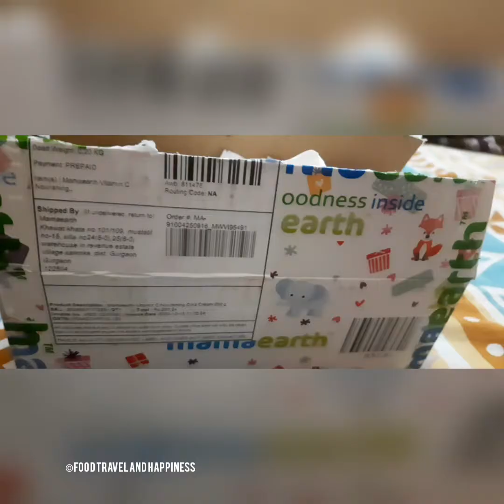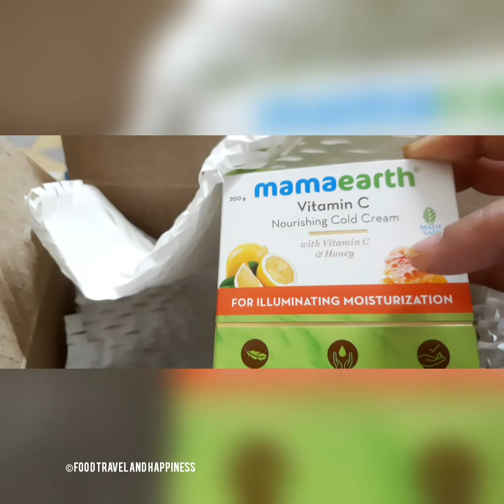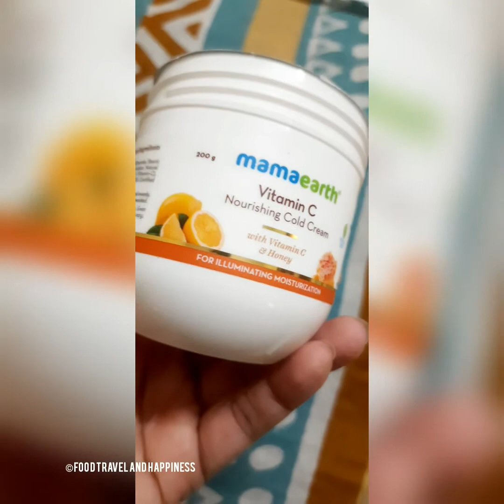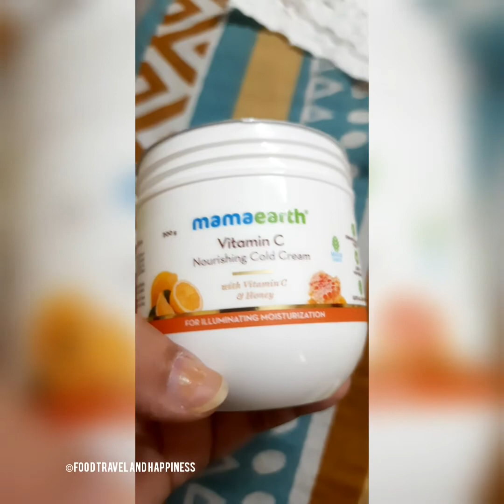Few moments from my daily routine and my honest review on Mama Earth cold cream...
Product code to avail the product roop2021 as suggested by Roop Katha channel!!